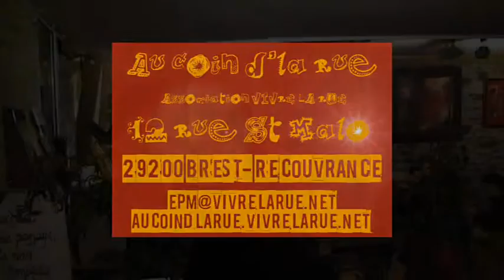Collectif ARP-Duo Alice Soria-Cadoret/Clotilde Trouillaud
Le Collectif ARP revient "au Coin d’la rue", rue St Malo à Brest Recouvrance pour un concert croisé de Clotilde Trouillaud (harpe celtique) et Alice Soria-Cadoret (harpe classique) le 12 décembre 2015